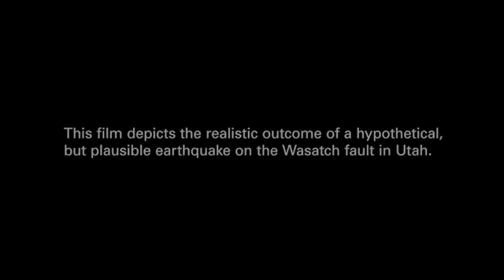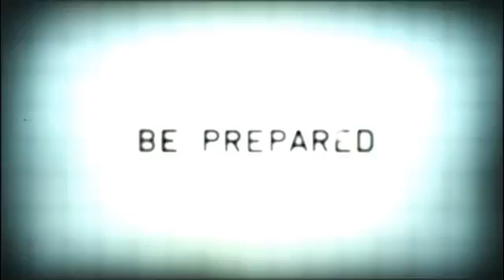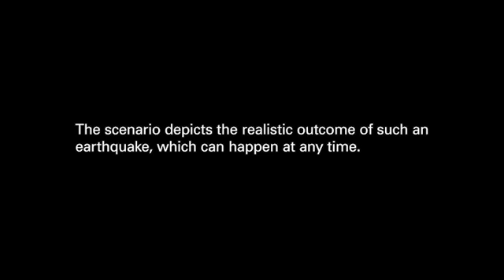Great Utah Shakeout 2012- UtahPreparednessNow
Introduction to the catastrophic affects of an a major earthquake occurring along the Wasatch Front and Salt Lake valley in Utah.